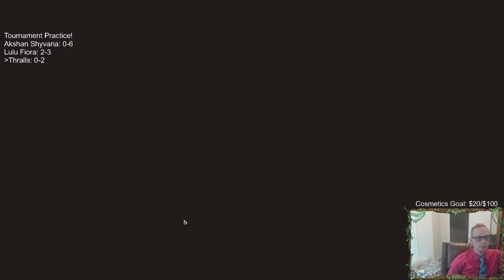Thralls: Seasonal Tournament Practice, trying to qualify | Legends of Runeterra LoR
Legends of Runeterra Ranked deck: Thralls
Code:
CEBQGBABAECQ4AYEA4PSYQQBAEARIAYEAQDQ2SLIPABAIAIGBIAQCAJSAIBQIBZCE5EAEBABBEFQ
Champions: Zilean, Lissandra, Taliyah
Regions: Shurima, Freljord

Intro 0:00
Match 1 v. Caitlyn Teemo 0:37
Match 2 v. Fizz Poppy 7:23
Match 3 v. Zed Poppy 14:25
Match 4 v. Gangplank Sejuani 18:37
Match 5 v. Draven Sion 25:13
Match 6 v. Sivir Tristana 28:55
Match 7 v. Twisted Gangplank 33:25
Match 8 v. Fizz Teemo Poppy 38:24
Conclusion 45:34